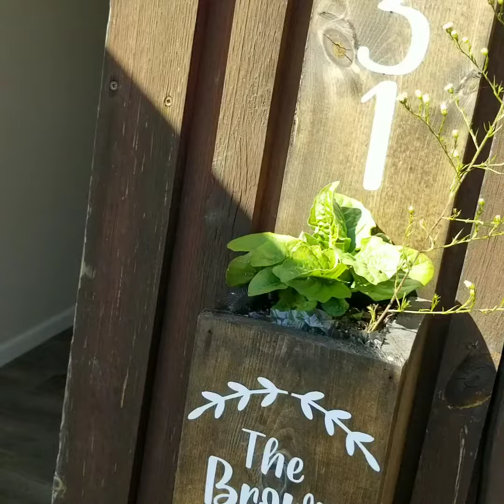The Brown Barn: Scottsville, VA